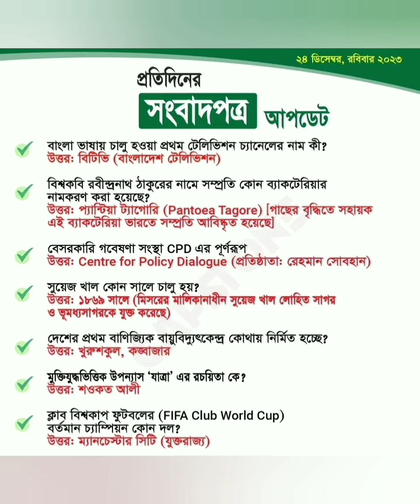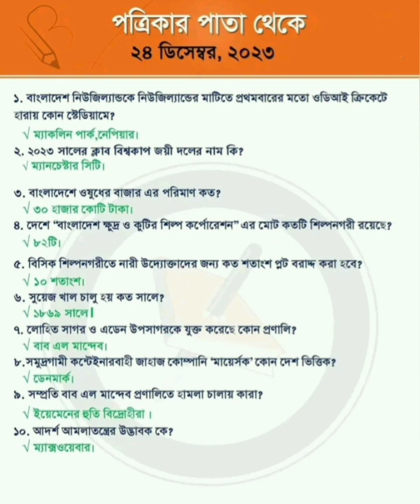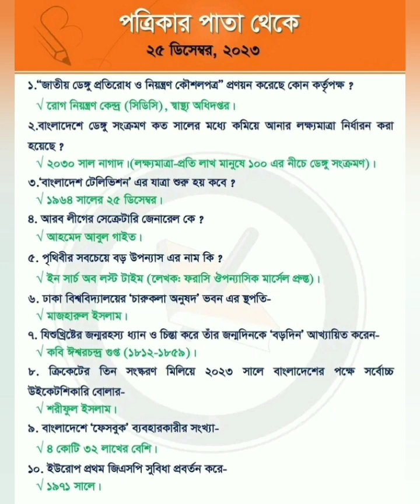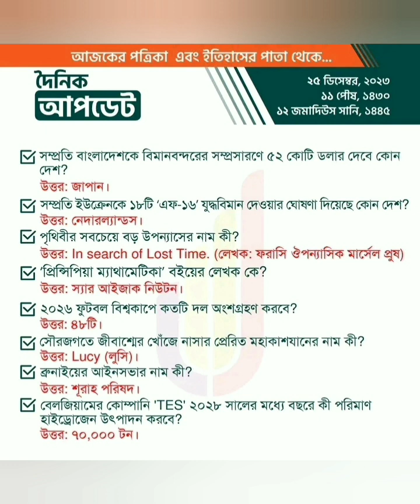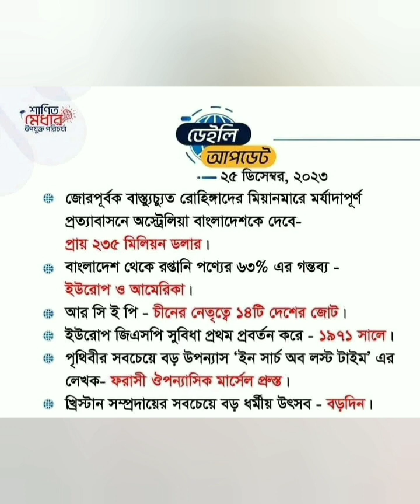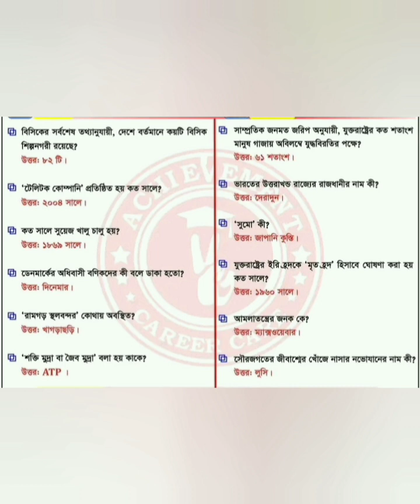পত্রিকার পাতা থেকে Update gk(২৪-২৫ ডিসেম্বর ২০২৩)updategk